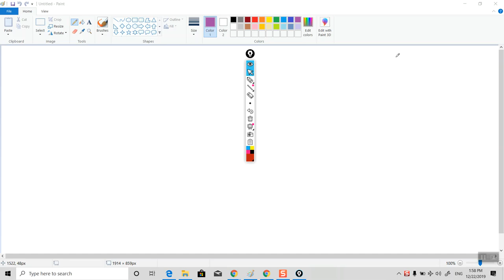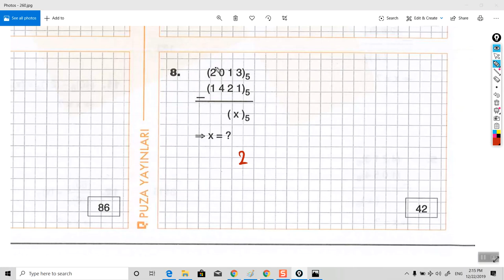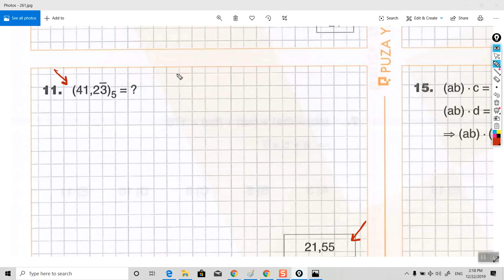جبر يوس - نظم العد - صفحة 59